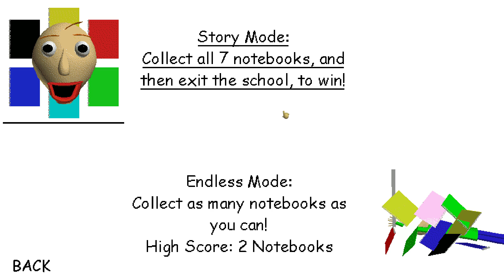アップデートでバルディの正しい回答が分かった？！隠しエリアと天井？！【Baldi's Basics in Education and Learning 日本語字幕 実況プレイ】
Baldi's Basics in Education and Learningがアップデートされましたが、一体何が変わったかなー？　ついに正しい回答が分かった？！皆さんもバルディ先生の教育恐怖を経験したかったら：